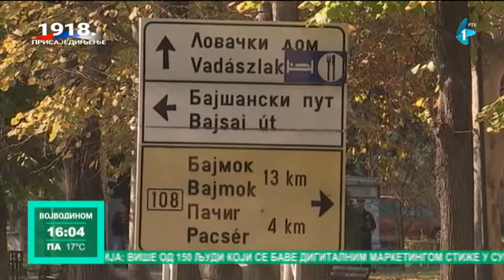Zatvorena benzinska stanica u Staroj Moravici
Pre desetak dana u Staroj Moravici zatvorena je jedina benzinska stanica. To u značajnoj meri otežava svakodnevnicu meštana.